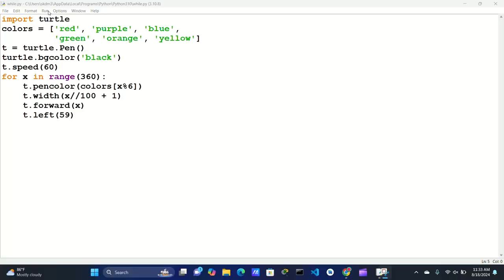Turtle Graphics: The Art of Coding.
Turtle Power: Creative Coding Masterpieces.
Shell Shocking Art: Python Turtle Graphics.
Turtle Graphics: Where Code Meets Canvas.
Pixel Perfect: Turtle Graphics Designs.
The Turtle Effect: Stunning Visuals with Python.
Code and Canvas: Unleashing Turtle Graphics.
Geometric Glamour: Turtle Graphics Patterns.
Turtle Treasure: Hidden Gems in Python Graphics.
Draw, Code, Repeat: The Turtle Graphics Loop.